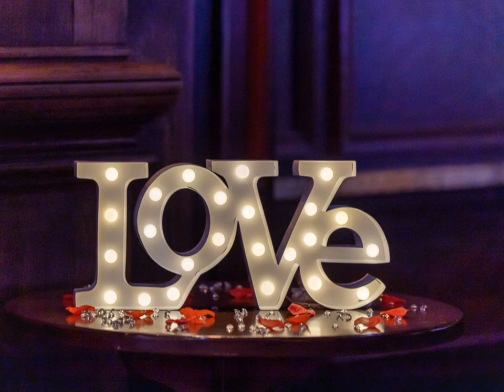Hannah and Liam Wedding Photo Album Photo Book Photobook Memory Book